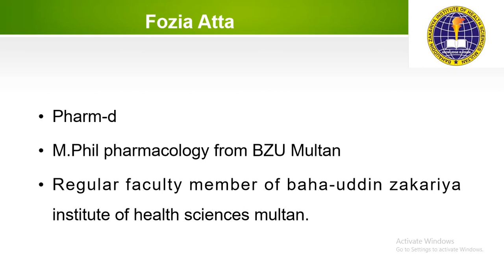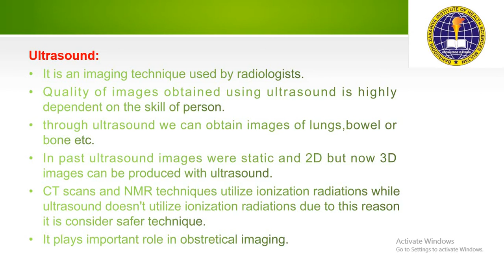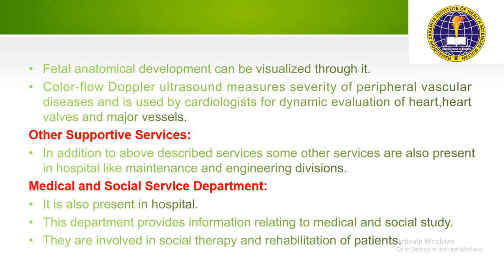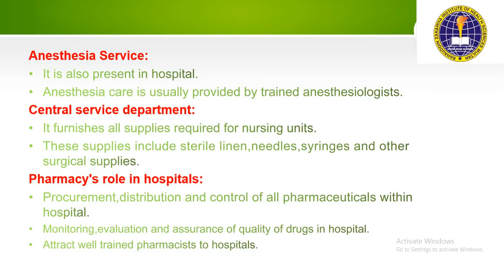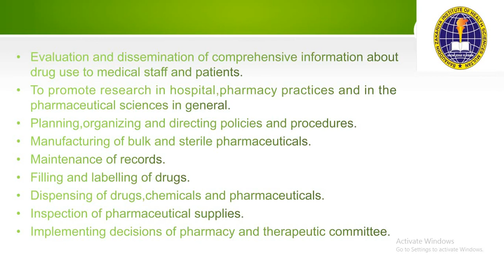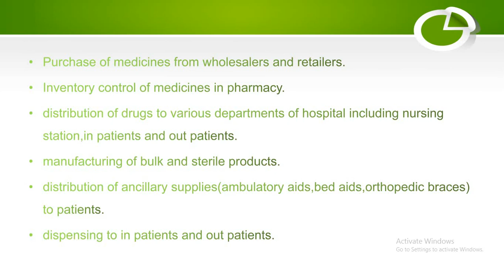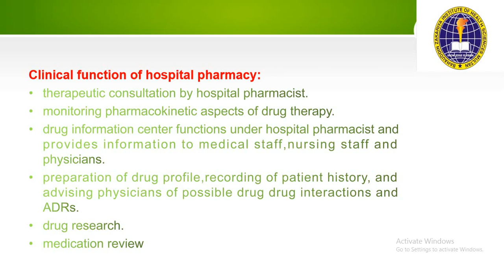Hospital pharmacy 2nd year chapter 3 last part by Fozia Atta,23/12/2020.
ultrasound,supportive,medical and social services,functions of pharmacy in hospital and clinical functions discussed in this chapter.